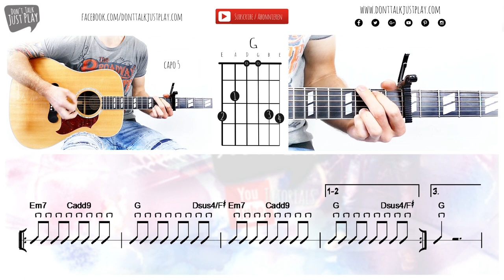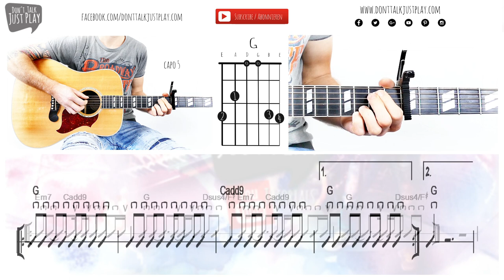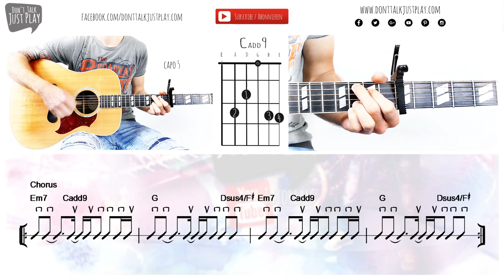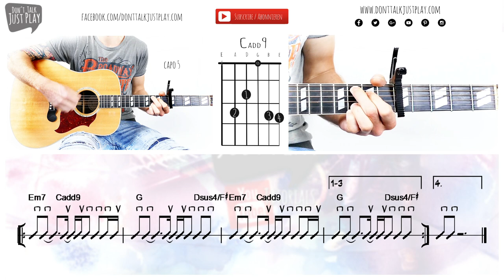KYGO, MIGUEL - REMIND ME TO FORGET - How to play on Guitar-Tutorial+Chords+Tabs+GuitarPro